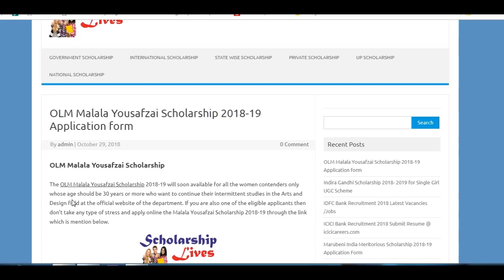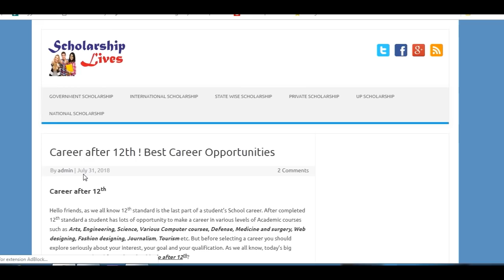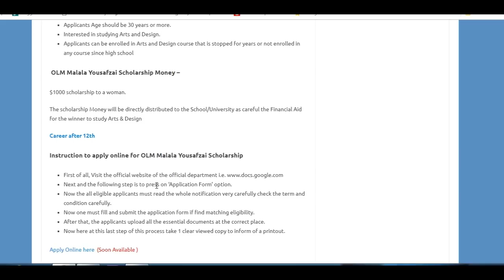OLM Malala Yousafzai Scholarship 2018 Online Application Form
The OLM Malala Yousafzai Scholarship 2018-19 is available for all the women contenders only whose age should be 30 years inArts and Design field